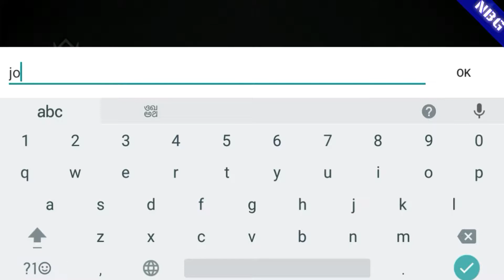Darkness Rises gameplay | Android | Hindi | by NEW BOY GAMES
Hello. Friend's 😎

        This is Darkness Rises the gameplay.
Recommended Specifications: Android 6.0 or higher / Galaxy S6 or higher
Minimum Specifications: Android 4.0 / Galaxy S4 LTE

Here I'll come with another popular Gameplay.
AWE-INSPIRING GRAPHICS
Experience stunning visuals that will truly immerse you into the world of Darkness Rises.
BOSS FIGHTS.
GROUNDBREAKING GAMEPLAY.
EPIC DUNGEON RAIDS

Conquer the darkness before it conquers you.

Watch my Player Episode's wwe 2k11/18

This Sunday at # Backlash #  Universal Championship The Solider v/s Undertaker
Please watch.

Hitt the like 👍 butto.    ^_^

           ^_^ and make your self HAPPY:-)